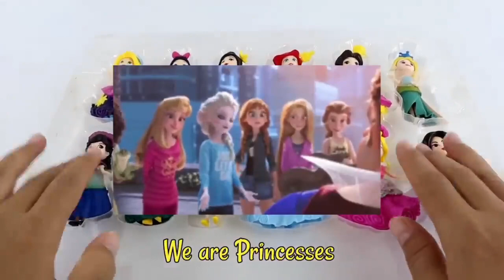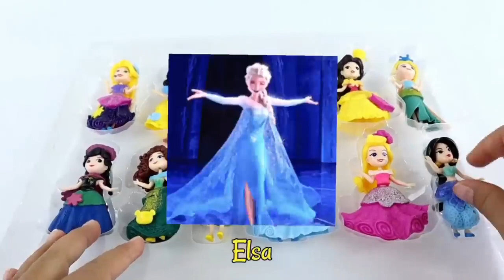Old Macdonald had a Disney princesses Dress - Ariel, Elsa, Anna, Rapunzel, Snow White, Belle